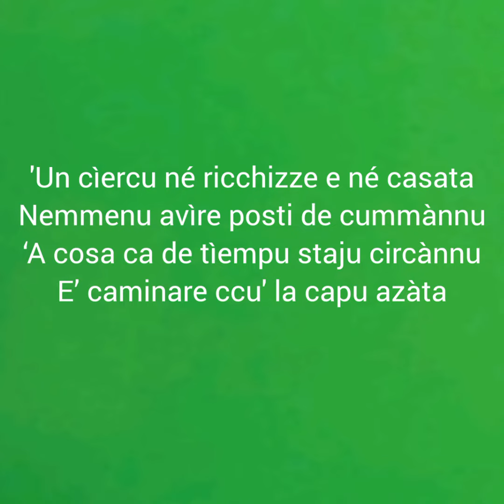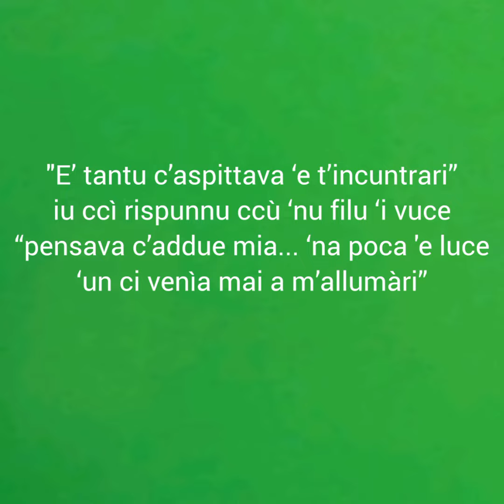FURTUNA di Carlo Grillo * Voce recitante Pietro Russo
RACCOLTA DI POESIE IN DIALETTO CALABRESE

FURTUNA di Carlo Grillo
Voce recitante Pietro Russo

Video realizzato da Pietro Russo

Vienime ‘nsùonnu e parrame furtuna
Diciame quante pene haju ‘e patire
Si ‘ccù lu stessu vìersu haju ‘e murire
Oppuramente cangia la canzuna

Tu addirizzi ‘a sorta de la gente
Quànnu la gente ‘e tia senta l’adduru
Scrivila ‘ppè mia, ti scungiuru,
‘Na paginella sula allegramente

‘Un cìercu né ricchizze e né casata
Nemmenu avìre posti de cummànnu
‘A cosa ‘ca de tìempu staju circànnu
E’ caminare ccù la capu azàta

Perciò chiru ‘ca veramente vùogliu
E’ fare ogni cosa ‘ca mi piacia
Durmìri ‘ntrà ‘nu lìettu de vammàcia
E pue mangiassa puru pane ed ùogliu

Na fimmina mi guarda de luntanu
pue s’avvicina e mi fa ‘na carizza
“Ti vùogliu dà ‘na pocu ‘i cuntentizza”
mi dicia mentre mi stringia la manu

“E’ tantu c’aspittava ‘e t’incuntrari”
iu ccì rispunnu ccù ‘nu filu ‘i vuce
“pensava c’addue mia ‘na poca è luce
‘un ci venìa mai a m’allumàri”

CARLO GRILLO
Presidente Associazione Culturale Calabria Logos per la Riscoperta e la Rivalutazione delle Tradizioni Popolari Calabresi